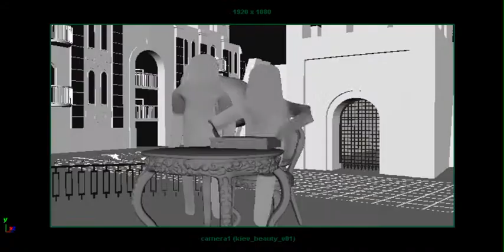blast strana U